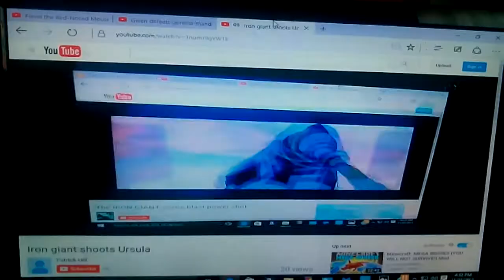Iron giant shoots general mandible